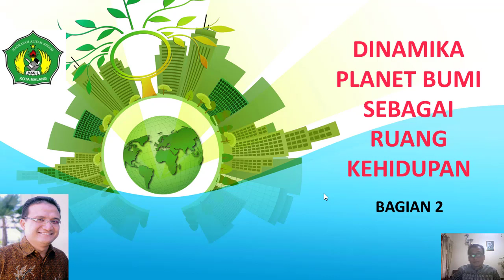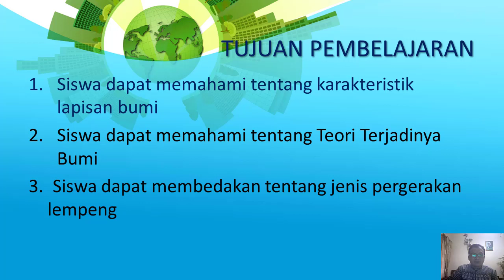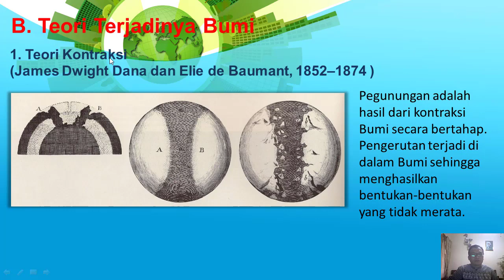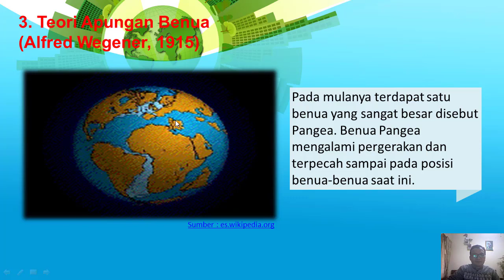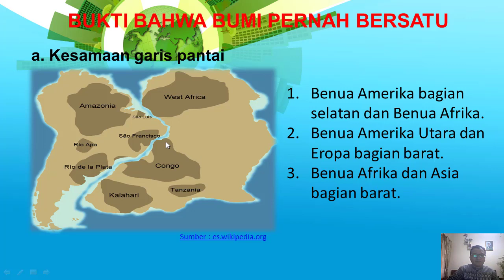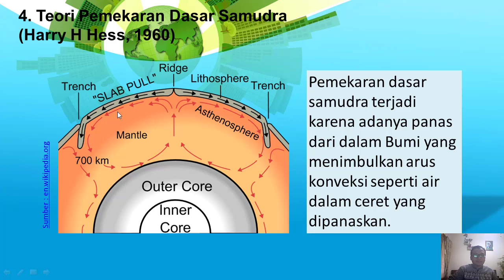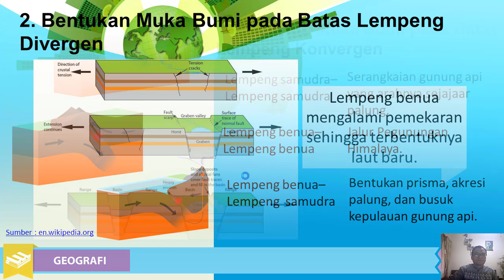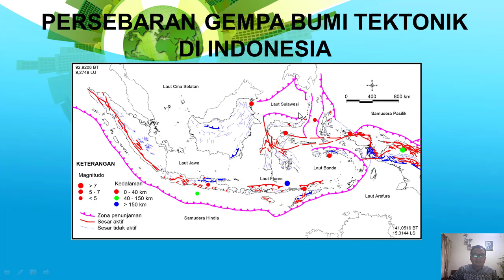Dinamika Bumi sebagai Planet bagian 2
Video pembelajaran tentang Dinamika Bumi sebagai Planet bagian 2